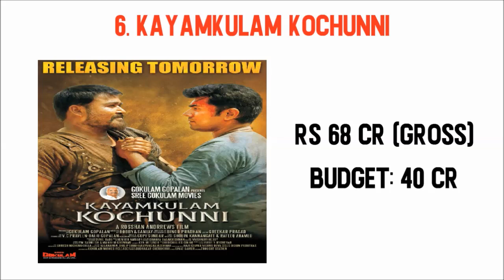Top 10 Malayalam All Time Highest Grossing Movies Box Office Collection With Budget | Mollywood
Top 10 Highest Grossing Malayalam Movies Of All Time